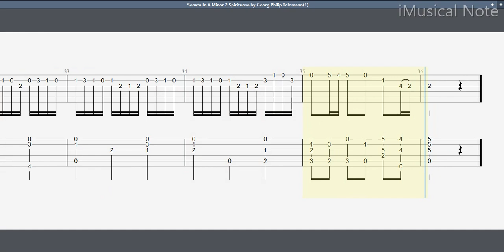Guitar TAB - Georg Philipp Tele : Sonata In A Minor 2 Spirituoso | Tutorial Sheet Lesson